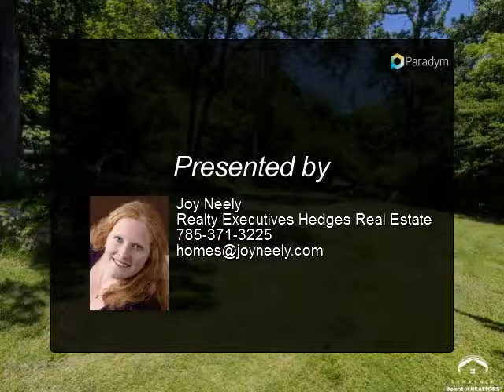Homes for Sale - 4952 Sioux Ct, McLouth, KS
Build your dream lake home this private lake just 15 mins NE of Lawrence. Land sits at the edge of a quite private cove with wonderful lake views. Water & Electric meter are on property.   Property has been surveyed and lot lines are flagged. Property Taxes are estimated. West boundary line is just west of the Green house. Green house will be removed prior to new ownership.

Presented By:
Joy Neely, Realty Executives Hedges Real Estate